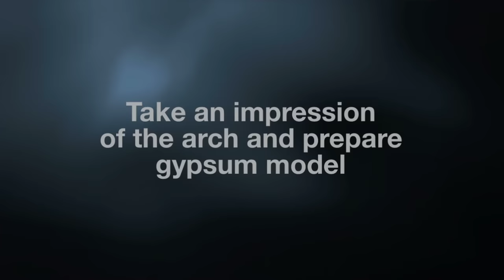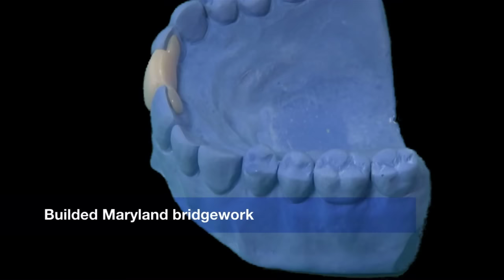Dentapreg Maryland Bridge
Instructional video of how to use Dentapreg preparation of minimal invasive anterior Maryland bridge framework. Dentapreg provides clinically reliable, aesthetic, fiber-reinforced composite strips most commonly used in dental splints, bridge framework, post-ortho retainers.